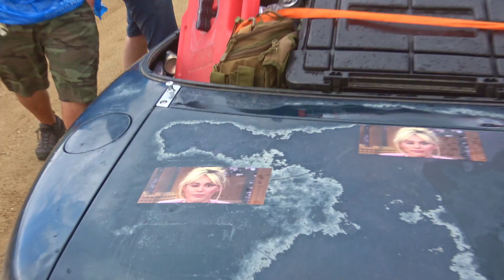DRIVING MIATA 150 MILES WITH BROKEN DIFF AND EGG IN RADIATOR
My friend Andrew threw his own Gambler 500 event in the Colorado rocky mountains, starting in Denver and driving our impractical cars to Buena Vista touching as little pavement as possible. Things went wrong almost immediately when my fans wore a hole in my radiator. Filled it with egg and kept going only to break my diff on a rock.